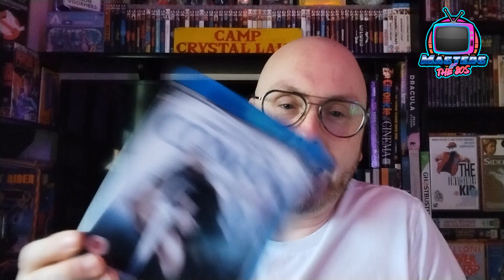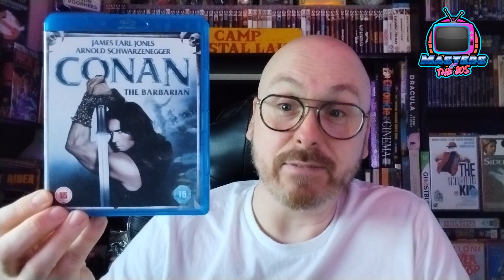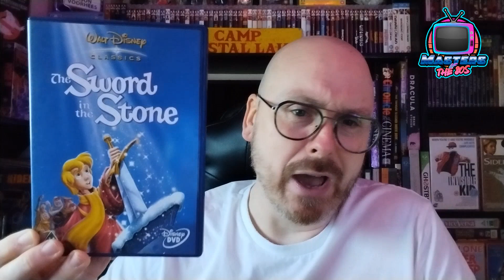My Fantasy Film Collection - Episode 8.